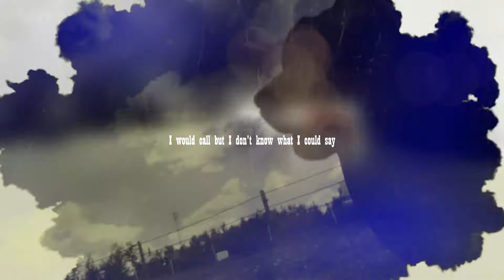Let Down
All i'll ever be is a let down